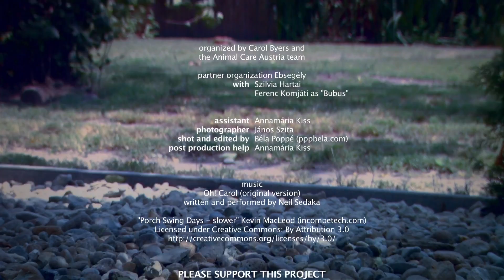Animal Care Austria CARE DAY in Kiskunlacháza/Ungarn, Mai 2014